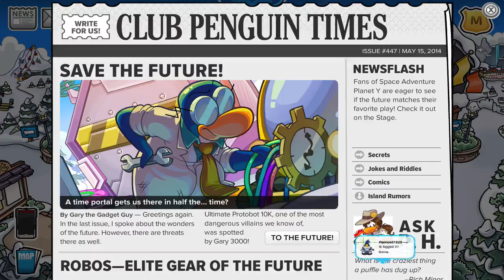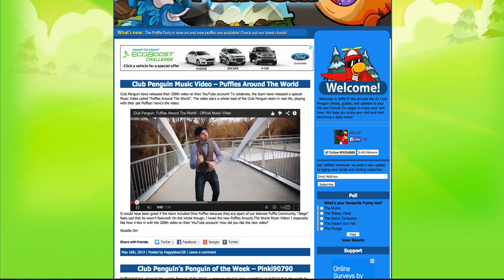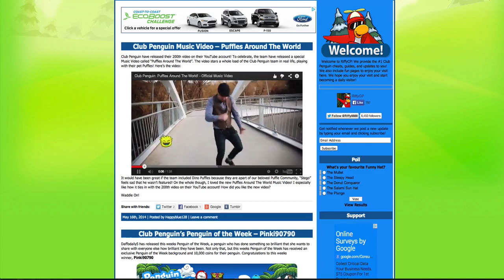Club Penguin: Puffle Bands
So let me know what you guys think of puffle bands and the idea around it, do you guys like it yes...no... LET ME KNOW!!!

Media Links!!!